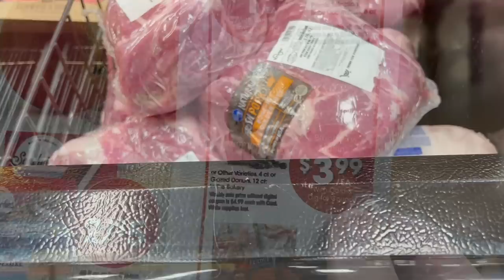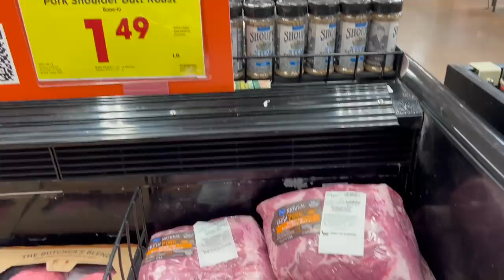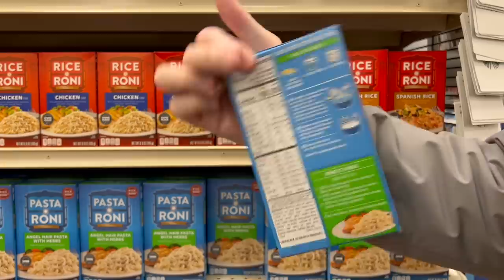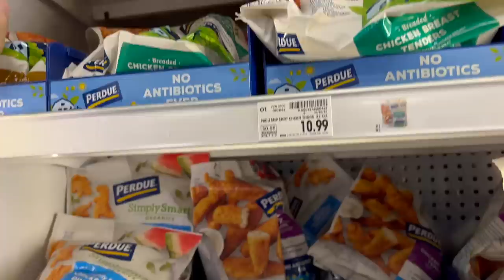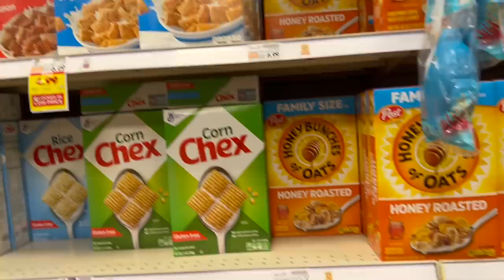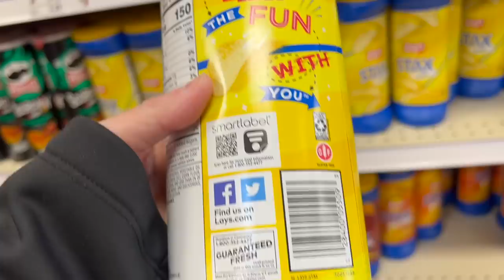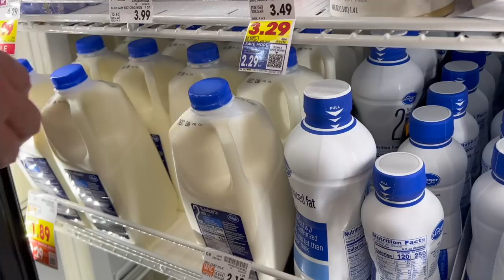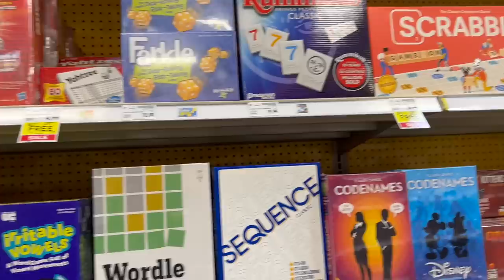It's the BLACK FRIDAY SALE at KROGER! Let's Check it Out - SHOP WITH US!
It's Black Friday! We went to Kroger first thing this morning to check out the shorten sale week ad of Weekly Digital Deals and some Black Friday Sales. Prices at good until November 28, 2023.

You would need to have a Kroger card to get the discounts.